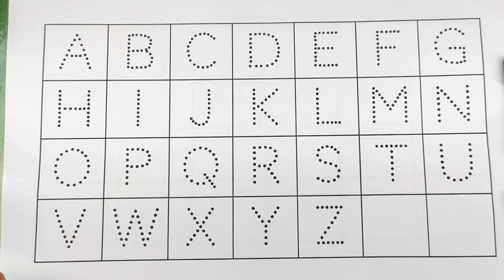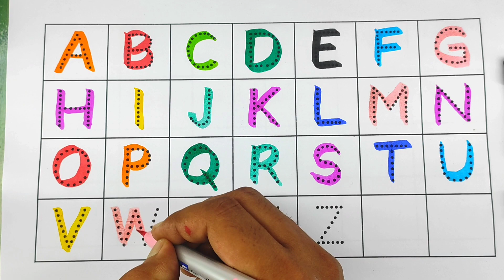a for apple, abc phonic kids, preschool learning video, toddler video, a for apple ki video, abcdefg